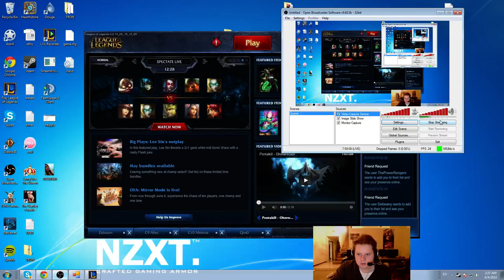CLG dexter - Road to Challenger NA - Soloqueue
This video is a reupload of titled CLG dexter - Road to Challenger NA - Soloqueue by Dexter_LoL